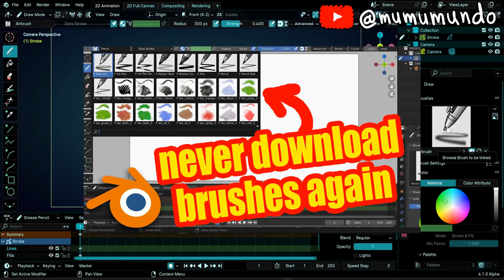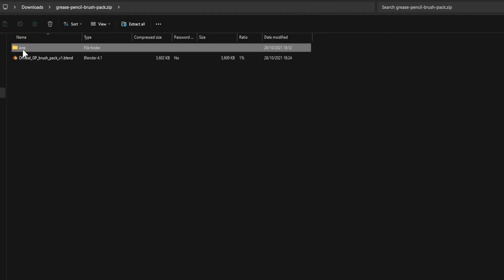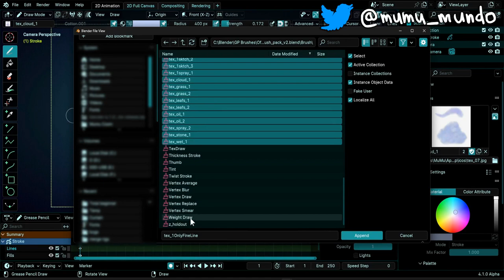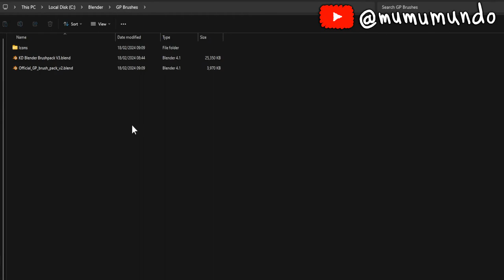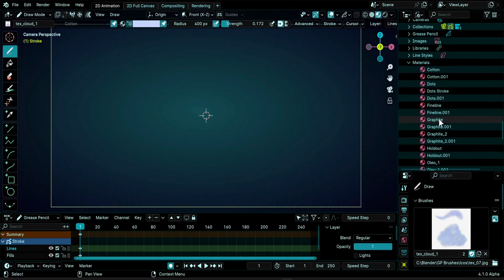Why You Should Install Blender Grease Pencil Brush Packs Manually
It's easy to install Blender's official Grease Pencil brushes pack by Matias Mendiola (Pepe School) automatically, but let me recommend a manual more advanced method to do it, to save time and effort later.